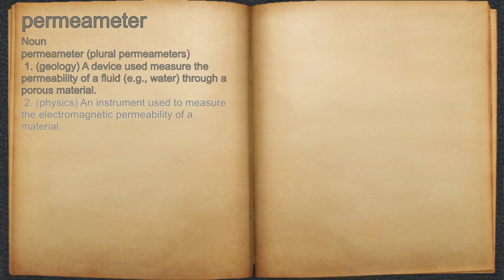What does permeameter mean?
A spoken definition of permeameter.

Intro Sound:
Typewriter - Tamskp